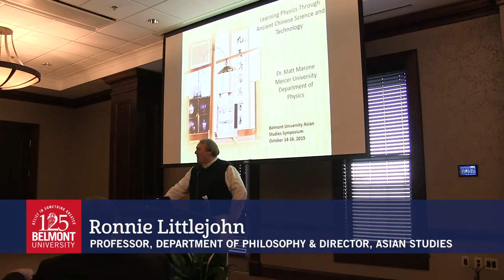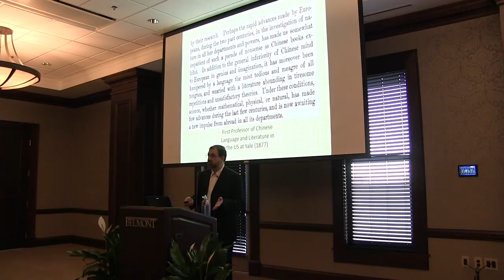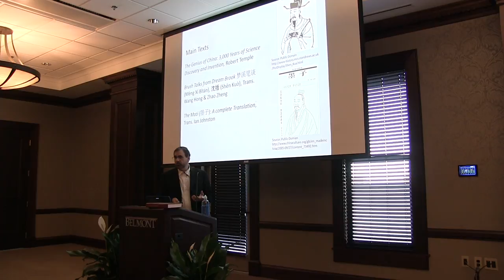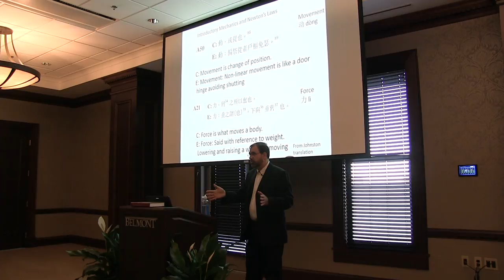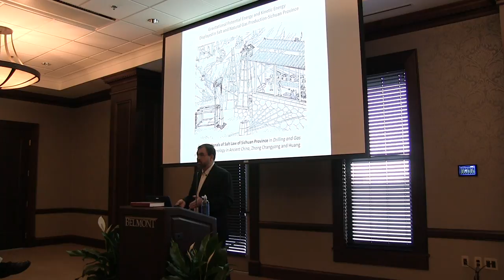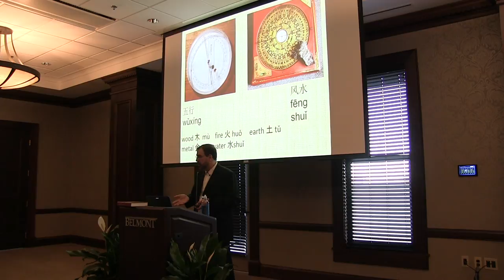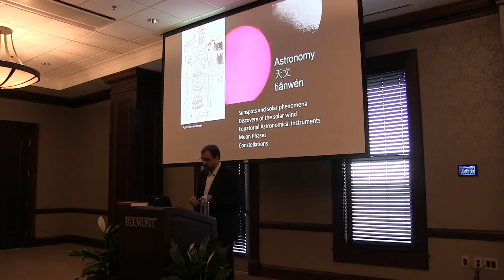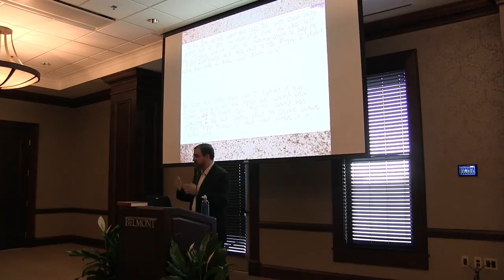Dr. Matt Marone - 2015 Asian Studies Symposium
"Experiments in Ancient Chinese Science and Technology"

Dr. Matt Marone of Mercer University will demonstrate a number of the activities used in his Ancient Chinese Science and Technology Course. Students in this class re-create several different Chinese inventions or technologies. Each experiment is designed to develop a deeper understanding of the ancient technology while at the same time introducing experimental methods and techniques. Students make paper to understand the cultural and historical value of this ancient invention. Handmade paper is rarely uniform and also serves as a mechanism for introducing the statistical treatment of data. Silk has a wide range of cultural and historical connections but it also serves as a means of discussing the strength of materials in an engineering context. How do soft metals like copper and tin make a hard metal like Bronze with the power of reshaping the ancient world? The answer lies in the periodic table, in the blade of a weapon and the ritual objects of a temple. Thus, each experiment has a twofold purpose of immersing students in an ancient technology while simultaneously teaching them modern experimental analysis. This event will be limited to the first 25 attendees.